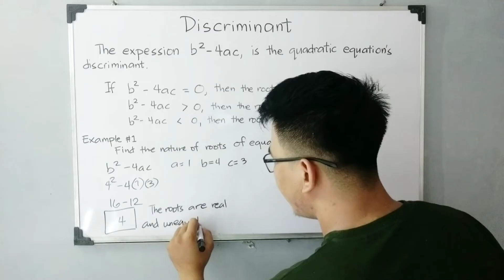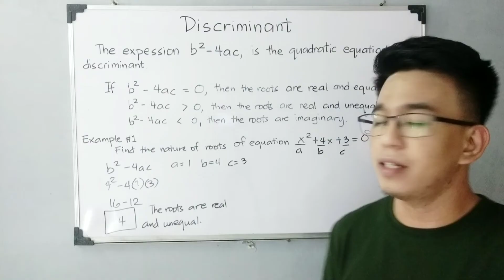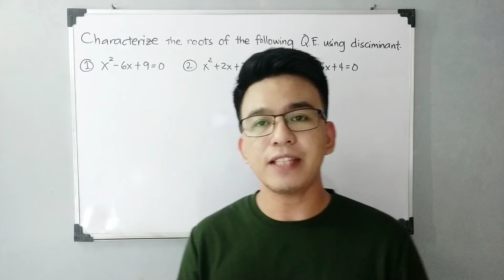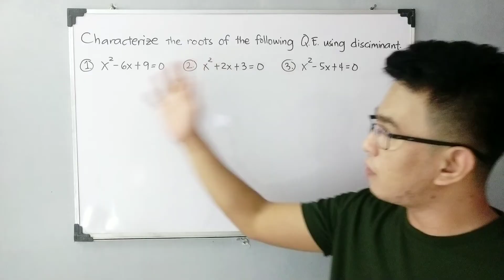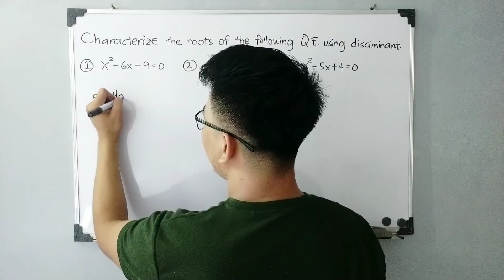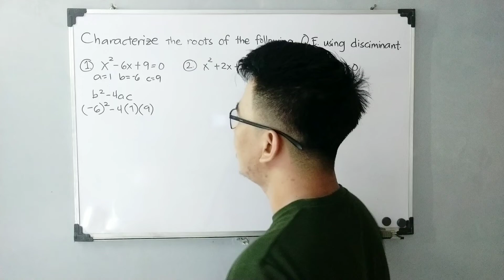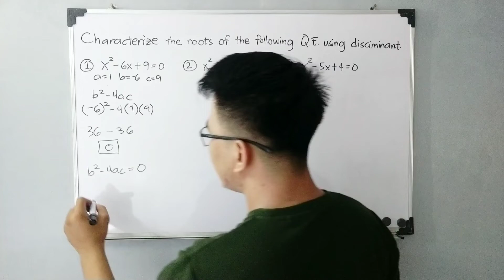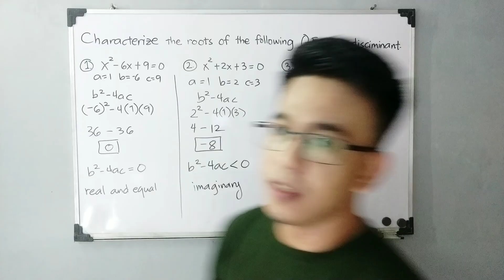Discriminant - Nature of Roots of Quadratic Equations